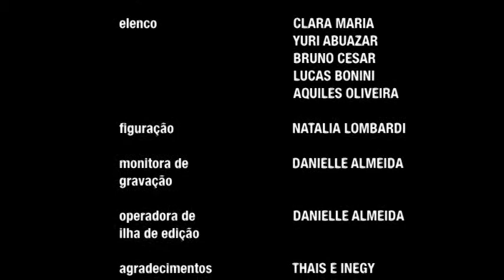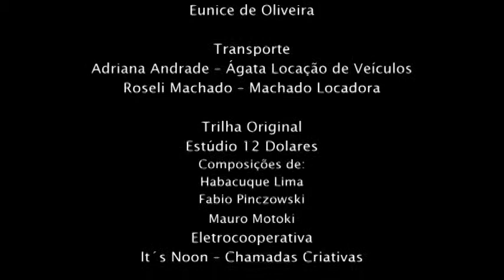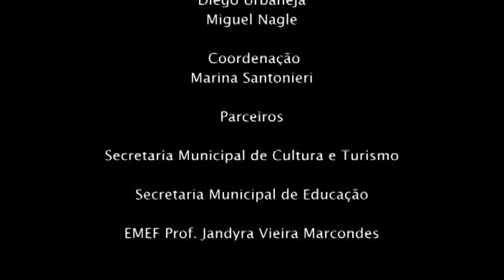Enigma da Rosa_ Oficina Tela Brasil Itapetininga - SP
Uma mulher marcada pelo fracasso no seu casamento e as constantes traições, decidiu se vingar deixando um rastro de sangue, destruição e rosas.

Este vídeo foi realizado pelos alunos da Oficina Itinerante de Vídeo Tela Brasil, em Itapetininga, com da EMEF Profª Jandyra Vieira Marcondes, realização da Buriti Filmes e Associação Tela Brasil, co-produção Ouroboros.

Alunos Realizadores: Aquiles Augusto Siqueira de Oliveira, Bruno Cesar Vergueiro Leme, Clara Maria Terra Leal Veitosa, Gabriel Rocha Cerqueira Cordeiro, Lucas Formaggi Silveira, Natalia Canto Lombardi, Pamela Cristina Bueno e Yuri Alexandre

Mini DV